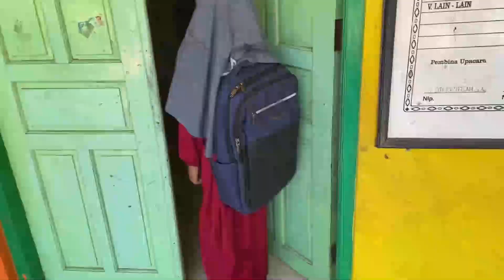Lagu Pergi Belajar Cipt. Ibu Sud || Kamila Lailatuz Zahra || Siswa Kelas V MI Ma'arif Kemangguan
Lagu Anak || Pergi Belajar Cipt. Ibu Sud || Kamila Lailatuz Zahra